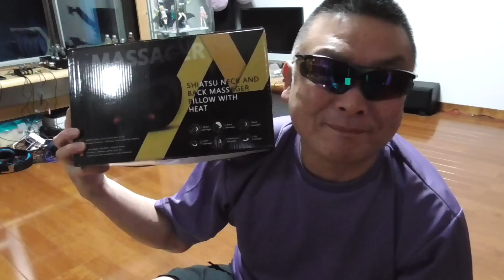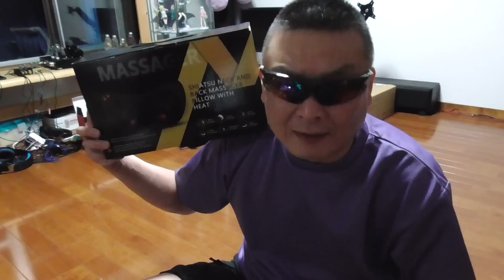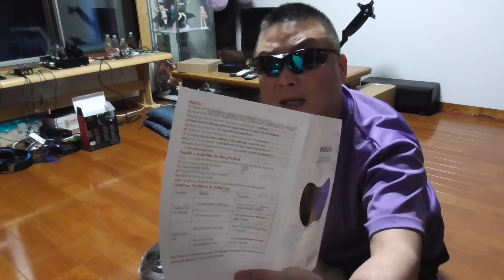【RAKU】 多用途マッサージピロー 並行輸入品だから激安！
【提供】ebsドットコム 様

多用途マッサージピロー

※ 裏側のゴムは脱着可能で長い、短いで固定出来ます。
動画では短い固定でしたが、長くすると椅子の高さ
調整も自由自在で使える事を確認しました。
■NURO光　通常キャンペーン＋５千円キャッシュバック♪
■お仕事依頼のメールアドレス
●視聴者（個人）様専用の連絡フォーム
動画のコメント欄に書き込めない非常手段でのみ活用下さい。
■amazonでお買い物コーナー

amazon ギフト券 Eメールタイプ

最初の1冊は無料！試して即退会もＯＫ！

メンズシェーバー １台４役
有効期間：2019/05/31

ハンズフリー扇風機
有効期間：2019/12/31迄

Bengoo 7.1ch ヘッドセット
有効期間：2019/05/31迄

ゲーミングヘッドセット（レッド）
有効期間：不明　※使えない場合はリクエストしてね♪

Hunterspider ヘッドセット(ブルー)

SIMプラン用 → reiwaoji

事務手数料 \4480（税別）
月額利用料 \2980（税別）

ルーター用 → nusoji215

■初期手数料 1000円引き
■月額使用料 3,680円（スタート期間限定）

平成から引き継ぎモナSIMキャンペーン
SIM用割引コード → heiseioj
月額3,500円→2,980円
解約申請時レターパック送付
事務手数料、新規は5000円、追加、出戻りは1000円。
5/31迄延長決定！

【上記とは別のキャンペーン】

新生活応援キャンペーン（新規の方のみ）
期間　5/31迄延長決定！

超大容量ルータープラン
初回事務手数料5,000円→2,000円

SIM Free 大容量　ついに待望のSIMが登場！

SIMプランは4月30日で終了しました。

genki-oji

10種類から選べる1500円分のギフトが選べます。
【ピンポ～ン♪】
【コメント対応について】
皆様のご意見はきちんと拝見させて頂き、今後の動画作成に
役立たせて頂きます。（ピックアップも従来通り行います）

これまで全員のコメント対応を行って参りましたが、肝心の
動画作成を行う時間の余裕も少なくなり、真剣に考えました。
誠に勝手ながら、2019/4/1より、コメントチェックのハート
返しは従来通り行いますが、コメント対応が出来ません。

次のステージへステップアップする時期と判断しました。
視聴者の皆様とのコミュニケーションは、2ndチャンネルで
引き続き行っていきますので、ご理解の程をお願い致します。

●元気なおじい 2nd（コメント返信等、視聴者サービスに特化）